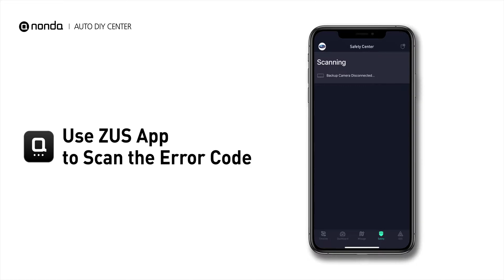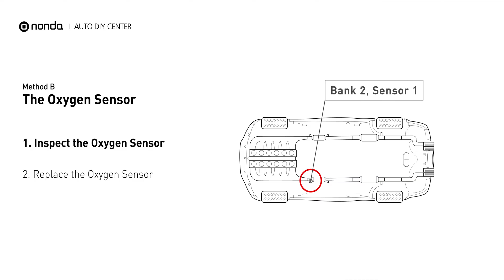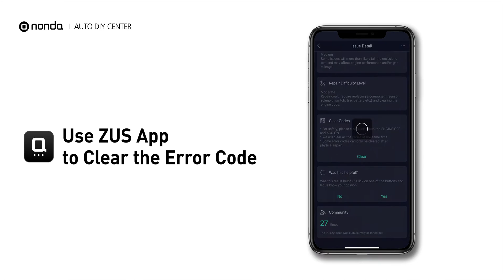How to Fix P0152 Engine Code in 3 Minutes [2 DIY Methods / Only $8.66]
Claim your FREE engine code eraser

Engine Code P0152 Saving Repair Parts:
O2 Sensor
Fuel Injectors

This video shows you How to Fix Engine Code P0152 in the easiest, quickest, and cheapest way. 2 practical solutions to fix the P0152 error code. 2 simple DIY solutions to repair P0152.

Engine Code P0152: O2 Sensor Circuit High Voltage (Bank 2, Sensor 1). It indicates that the Engine Control Module has detected excessively high voltage, from the bank 2 sensor 1 oxygen sensor circuit. Cylinder No.2. Catalytic Converter. Inspect Electrical Connections, Wire Harness, And Metal Tabs. How to replace an oxygen sensor. How to replace the O2 sensor. Replacing Fuel Injectors. Inspect the Fuel Rail. Dip Fuel Injectors into Gasoline.Tips and tricks for replacing the oxygen sensor in your car and fixing code P0152.

Fix Engine Code P0152 Easy DIY Method A | Fuel Injectors
(1) Inspect the Leaking Fuel Injectors
(2) Remove All the Fuel Injectors
(3) Dip Them All in Gasoline
(4) Reinstall the New Fuel Injectors

Fix Engine Code P0152 Easy DIY Method B | The Oxygen Sensor
(1) Inspect the Oxygen Sensor
(2) Replace the Oxygen Sensor

0:00 What is P0152
0:33 Method A - Fuel Injectors
1:24 Method B - The Oxygen Sensor
2:06 Claim a FREE Engine Code Eraser